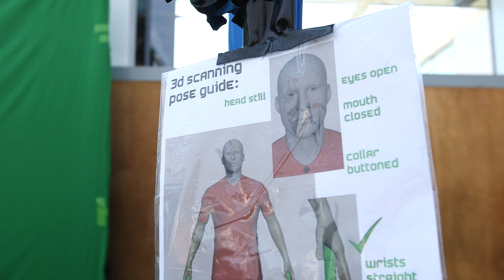BEHIND THE SCENES | UEFA CHAMPIONS LEAGUE FINAL MEDIA DAY!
👀 Take a look behind the scenes as UEFA visited Hotspur Way to capture green screen walk-ups, 3d head scans, photographs and interview the players ahead of the UEFA Champions League final!